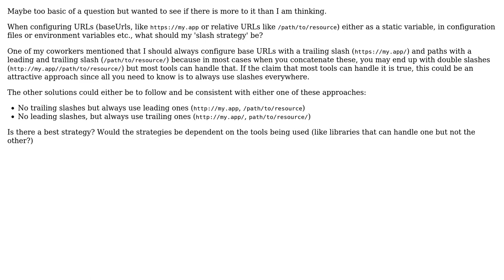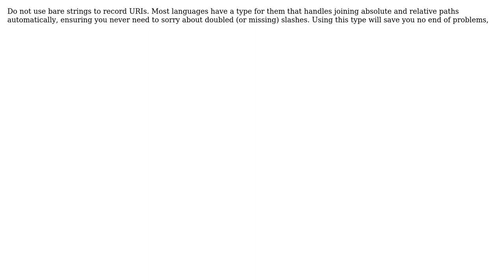Software Engineering: Should I configure my URLs with a leading and/or trailing slash?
With thanks & praise to God, and with thanks to the many people who have made this project possible! | Content (except music & images) licensed under CC BY-SA | Music | Images & others | With thanks to user SynozeN Technologies user Jules user Joshua Coady user c_maker and the Stack Exchange Network Trademarks are property of their respective owners. You are responsible for your own actions.